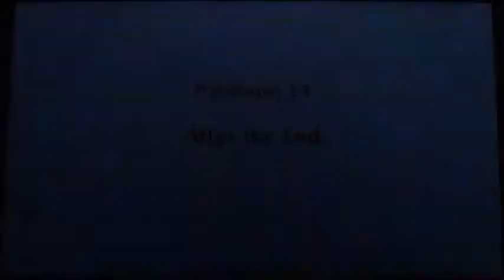Fire Emblem Fates Walkthrough (Revelation) Part 37: After the End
Units gained:
- Rhajat: Talk to her with Hayato. She's okay as a unit. And here comes another person that looks awefully familiar to a certain someone from Awakening (again, move around the letters of her name). You can also lesbian fuck it.